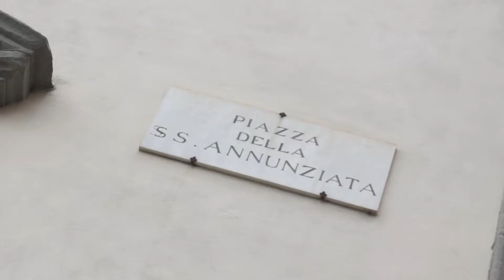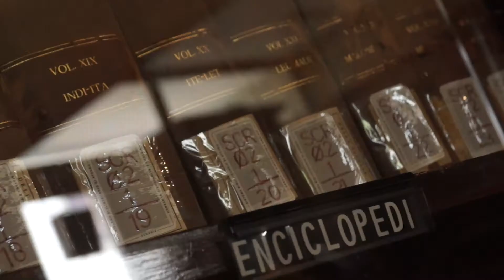Vedi un concerto e scopri un museo con il Musart Festival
Ecco tutti i percorsi d'arte proposti in abbinamento con i concerti di Francesco Gabbani, Paolo Conte, Yann Tiersen